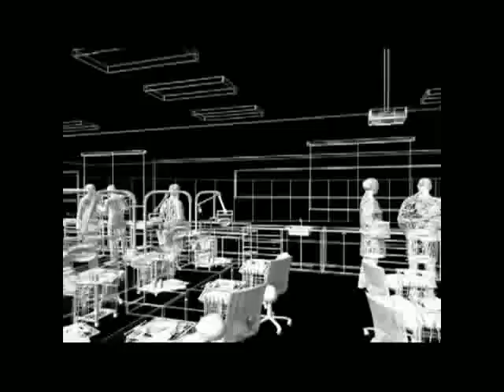Video Recorrido nuevo edificio Facultad Ciencias de la Salud ULatina